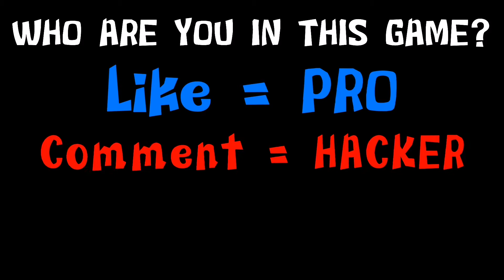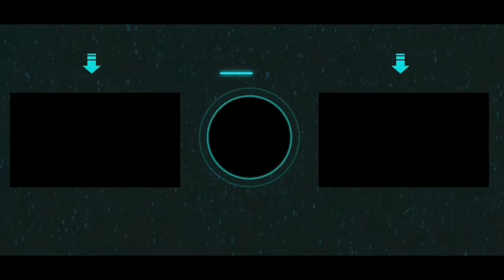NOOB vs PRO vs HACKER vs GOD in CHILDCARE MASTER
🎮Game Description:
take care of children's need and Build your business from the money you get from parents

Chapters:
0:08 Noob
2:42 Pro
4:53 Hacker
7:05 God